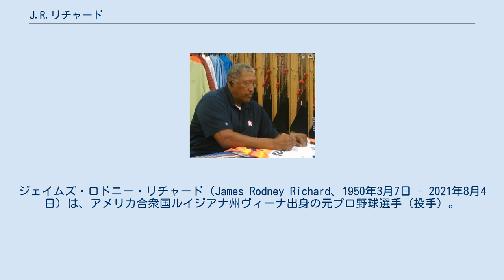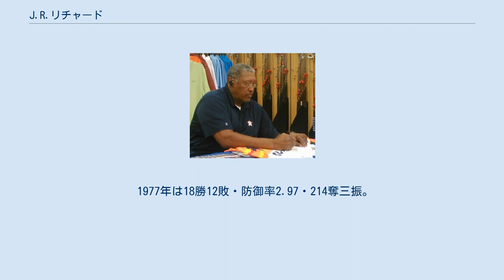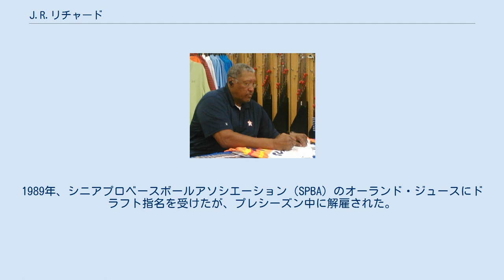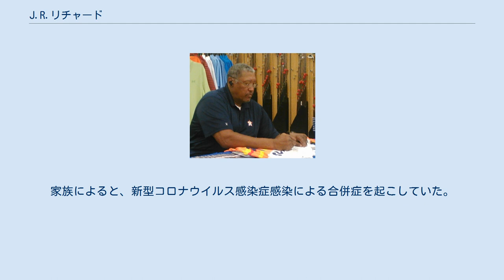J.R.リチャード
ジェイムズ・ロドニー・リチャード（James Rodney Richard、1950年3月7日 - 2021年8月4日）は、アメリカ合衆国ルイジアナ州ヴィーナ出身の元プロ野球選手（投手）。
右投右打。
 高校時代は野球とバスケットボールの両方で才能を発揮。
高校時代に野球でリチャードが先発した試合で負けることがなかった。
3年時にライバル校との試合で4打席連続本塁打・10打点を記録し、48対0で勝利している。
バスケットボールでは200以上の大学から奨学金の申し出があったが、1969年のMLBドラフトでヒューストン・アストロズから1巡目（全体2位）に指名を受け入団。
同年はルーキーリーグで12試合に先発し、5勝4敗・防御率6.59。
56イニングで71奪三振を記録する一方で、制球が悪く52四球を与えた。
 1970年にはA級に昇格し、109イニングで被安打67・防御率2.39を記録。
ノーヒットノーランを達成するなどしたが勝ち運に恵まれず、4勝11敗に終わった。
速球の球速は100mph、スライダーは93mphに達し、これはメジャーのほとんどの投手を上回る数字だった。
 1971年はAAA級で開幕を迎え、12勝7敗・防御率2.45、173イニングで202奪三振を記録。
セプテンバー・コールアップによりメジャーに昇格し、9月5日のサンフランシスコ・ジャイアンツとのダブルヘッダー第2試合でメジャーデビュー。
ウィリー・メイズから3三振を奪うなど、15奪三振で3失点完投勝利を挙げた。
 1973年は8月1日のロサンゼルス・ドジャース戦でメジャー初完封を記録し、6勝2敗・防御率4.00の成績を残した。
 1975年は1月5日にエースのドン・ウィルソンがガス中毒で事故死するアクシデントもあって先発に定着し、12勝10敗・防御率4.39を記録したが、共にリーグワーストの138四球・20暴投と課題の制球力は改善されなかった。
 1976年は初の開幕投手を務める。
7月6日のニューヨーク・メッツ戦では10四球を与えながら延長10回を完封。
シーズン通算で20勝15敗・防御率2.75・214奪三振、リーグワーストの151四球を記録した。
シーズン20勝は1969年のラリー・ダーカー以来球団史上2人目だった。
サイ・ヤング賞の投票は7位、MVPの投票でも17位に入り、一躍ナショナルリーグを代表する投手となった。
 1977年は18勝12敗・防御率2.97・214奪三振。
四球は104とやや改善がみられた。
 1978年は7月に4勝0敗・防御率1.29を記録し、ピッチャー・オブ・ザ・マンスを受賞。
8月21日のシカゴ・カブス戦で、シーズン奪三振の球団記録を更新した。
9月19日のアトランタ・ブレーブス戦でボブ・ホーナーから三振を奪い、トム・シーバーが持つ右腕投手のシーズン奪三振リーグ記録289を更新。
シーズン最終戦となった9月28日のブレーブス戦で、史上10人目、リーグでは3人目となる300奪三振を達成した。
18勝11敗・防御率3.11・303奪三振・141四球を記録し、最多奪三振を獲得。
サイ・ヤング賞の投票では4位に入った。
 1979年4月10日のドジャース戦で1試合6暴投を記録する一方で13三振を奪い、完投勝利を挙げた。
前半戦終了までに7勝10敗と負け越したが、後半戦で11勝3敗・防御率1.75を記録し、9月には2度目のピッチャー・オブ・ザ・マンスを受賞。
18勝13敗・防御率2.71、2年連続の300奪三振となる313奪三振で、最優秀防御率・最多奪三振の二冠を獲得し、サイ・ヤング賞の投票では3位に入った。
オフに球団と4年契約を結んだ。
 1980年は4月に4勝0敗・防御率1.67・48奪三振を記録し、3度目のピッチャー・オブ・ザ・マンスを受賞。
5月31日から6月11日にかけて3試合連続完封を達成。
7月13日のブレーブス戦でダーカーの持つ通算1487奪三振の球団記録を更新した。
前半戦で10勝4敗・防御率1.96・115奪三振を記録するなど絶好調で、オールスターゲームに初めて選出され、先発投手に抜擢されたが、肩と背中の違和感で2イニングで降板した。
シーズンが進むにつれて、肩や腕に痛みを感じるようになっていたが、周囲は仮...